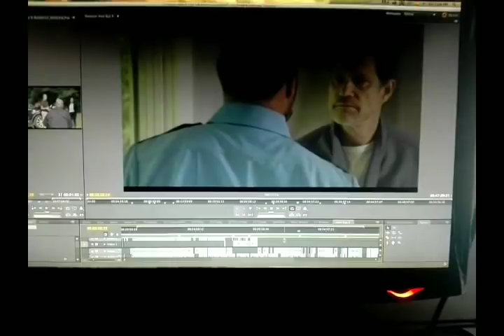Alter Ego coming 2019 starring Steve Stanulis ,Dylan Walsh, Eric Roberts dallies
"Alter Ego is a psyshologcial thriller 2019 release